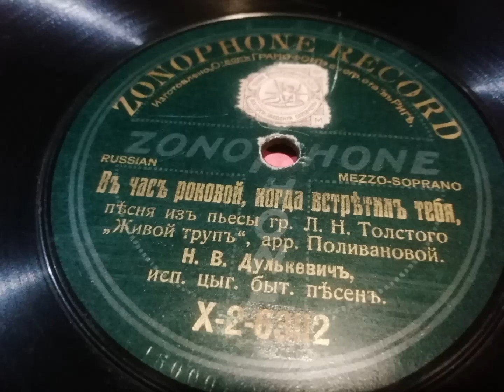Н. В. Дулькевич - " В час роковой, когда встретил тебя (из пьесы Л.Н.Толстого - "Живой труп") "